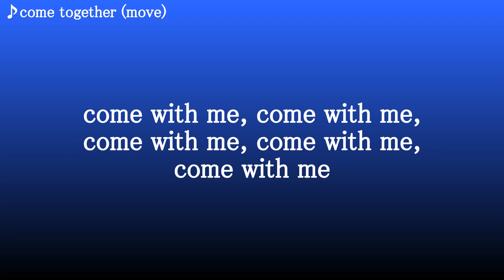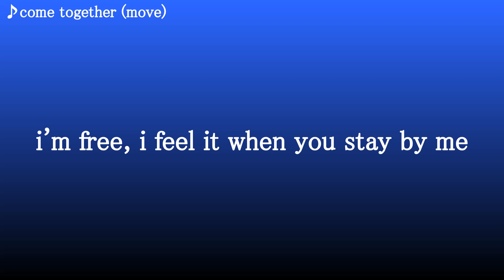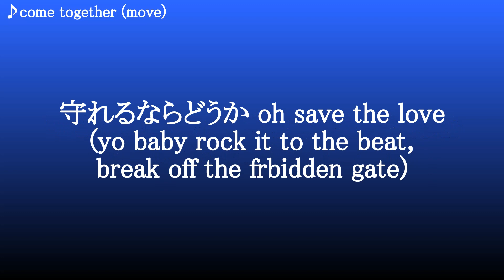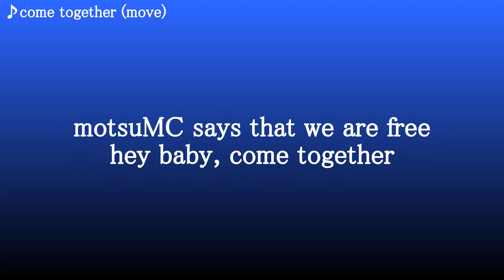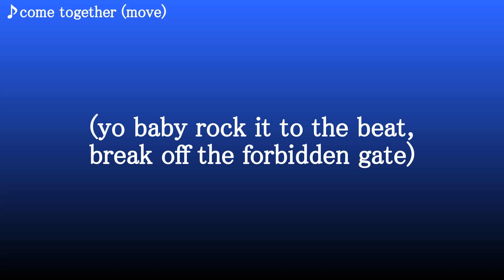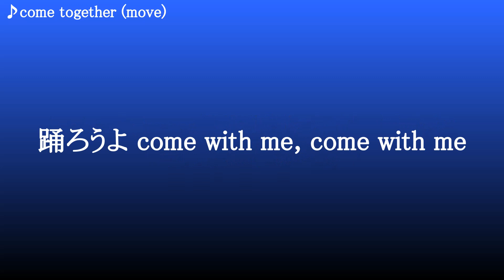come together ／ move